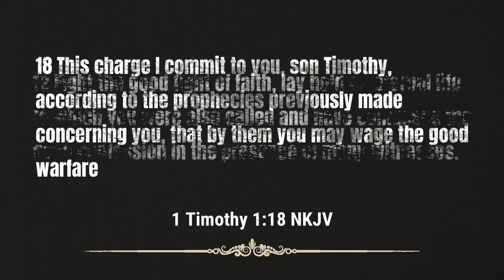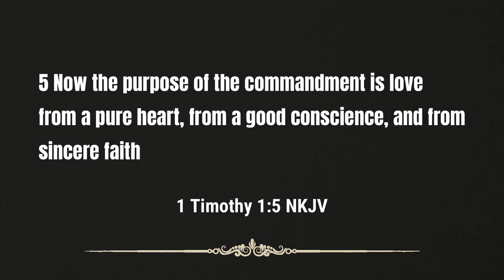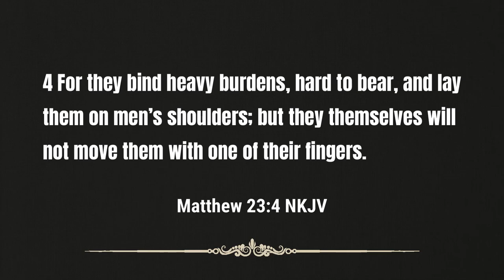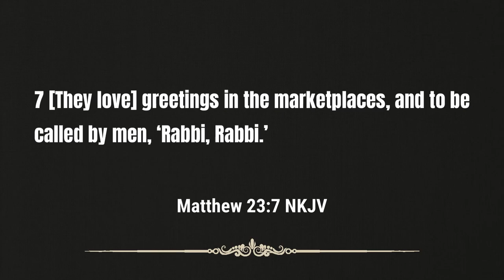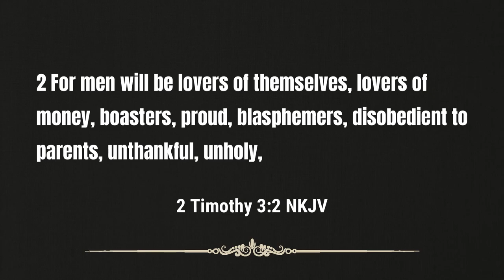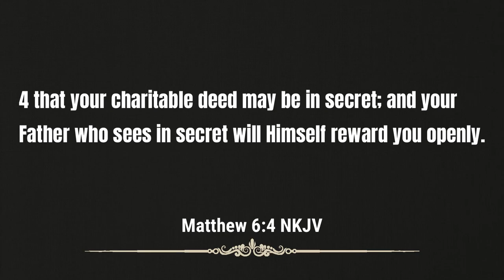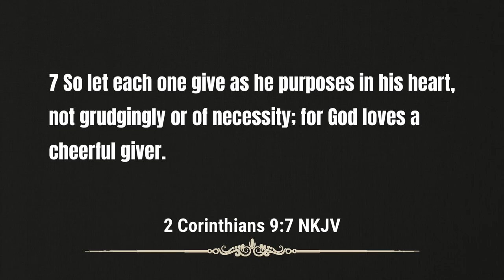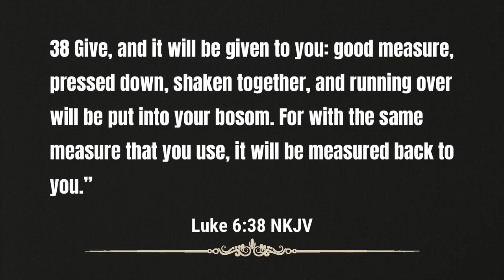Sermon - Manifesting Good from a Sincere Heart | Rev. Leo H. McCrary II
Are you manifesting good from a sincere heart?  In this week's sermon I take a look at the manner of manifesting good works that draws the ire of the Lord and the manner that pleases the Lord.  There should be nothing fake or insincere about the labor of a child of God.

Video sections

0:00 - Key Verse and Introduction
5:00 - The Three Basic Principles of Faith
11:47 - God Despises Insincerity
26:53 - God Despises the Disingenuous Heart
33:43 - Have a Sincere Heart in Giving
41:24 - Be Cheerful in Giving
46:55 - Sowing Our Spiritual Wealth

Podcast locations
Amazon music